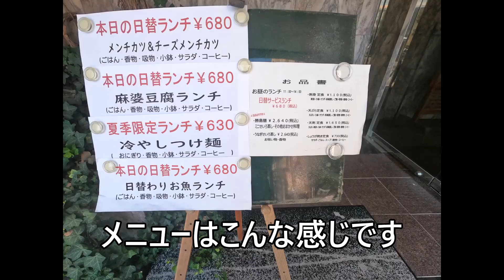はい！ 中華大門 ですからへ継承 ランヴィエール勝島 しょうが焼き 定食【 九州 福岡県 柳川市 】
福岡県柳川市にあります
はい！中華大門ですと独特な電話の出方に当時衝撃的でしたよ笑
当時１９歳でぴかぴかの社会人成りたてでした（あれから何十年笑）
当時の同僚の方が柳川商業出身野球部の方でよくいっていたのを
思い出します柳商前の天ぷらササミカツにマヨつけて食べたのも
思い出す次第です♪
中華大門事態は現在閉店されてありますが
当時の厨房で働いてある方がおられます
ランヴィエール勝島さんで初めて食べましたよ
しょうが焼き定食ほんとおいしかったです。
またきます(^^♪